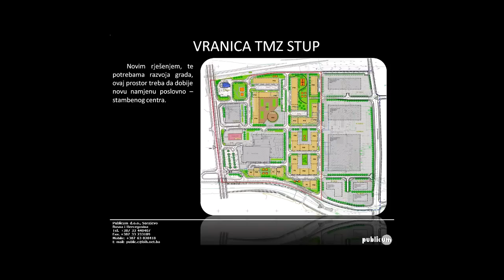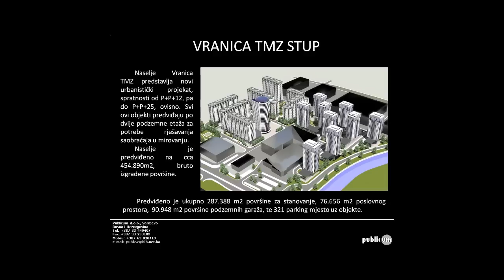Naselje Vranica Stup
Urbanističko rješenje naselja Vranica TMZ Stup, Sarajevo.
Projekat i 3d animacija: "Publicum" d.o.o., Sarajevo